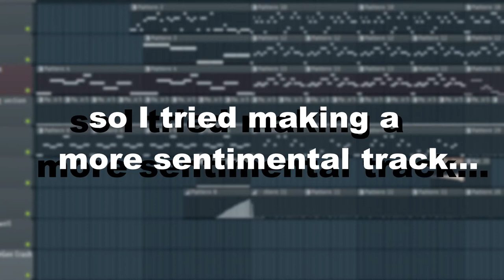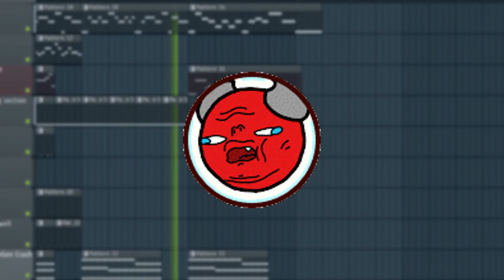Demonboy51 - Horizon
This one is definitely one of my favorites! I put 4 hours into making this, and I hope you all enjoy it as much as I do! :)

Reuse is permitted with credit. Direct re uploads are in violation of this license.